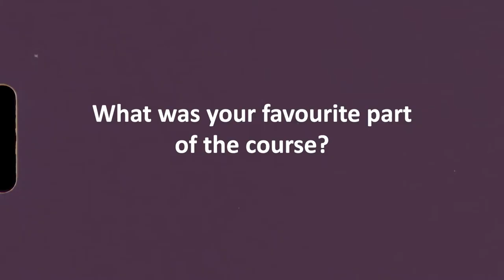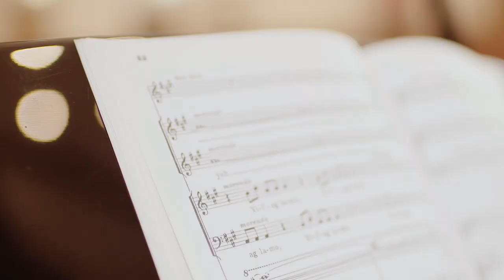Music and Musicianship at BGU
Find out from our students why BGU is the best place to study Music and Musicianship.

Ready to get started?